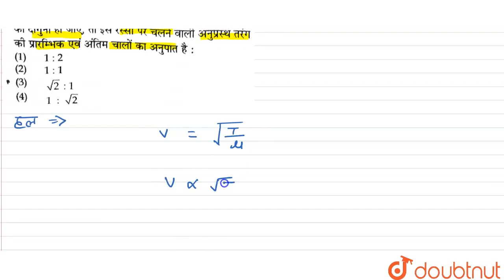यदि किसी खींची हुई रस्सी में तनाव का मान प्रारम्भिक मान का दोगुना हो जाए, तो इस रस्सी पर चलने वा...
यदि किसी खींची हुई रस्सी में तनाव का मान प्रारम्भिक मान का दोगुना हो जाए, तो इस रस्सी पर चलने वाली अनुप्रस्थ तरंग की प्रारम्भिक एवं अंतिम चालों का अनपात है:
Class: 12
Subject: PHYSICS
Chapter: NEET सॉल्वड पेपर 2022
Board:NEET

👉 Have Any Query? Ask Us.